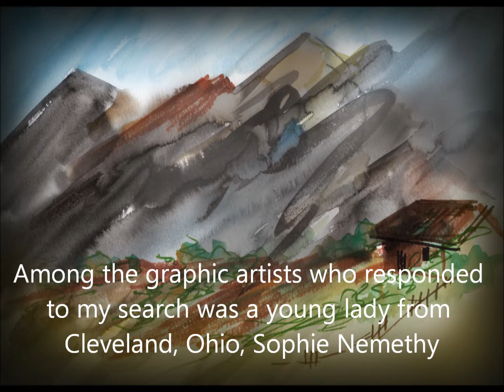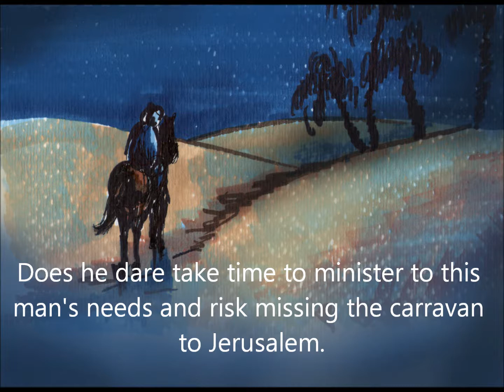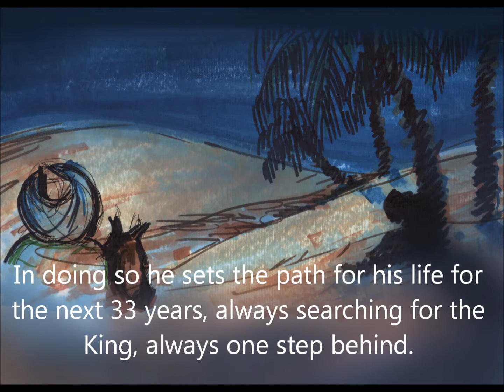The Road to Jerusalem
Part of the original score by Daniel Morgan of the passion play "The Apostle's Tale" and later used in the stage reading of "The Story of the Other Wise Man"